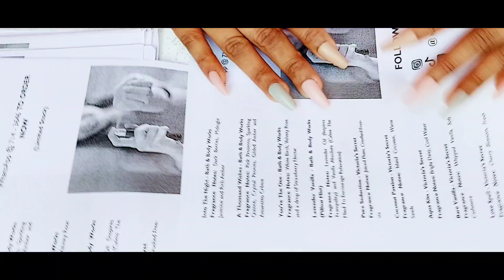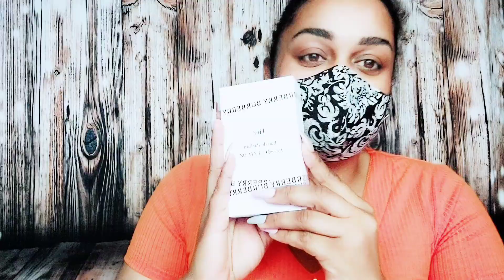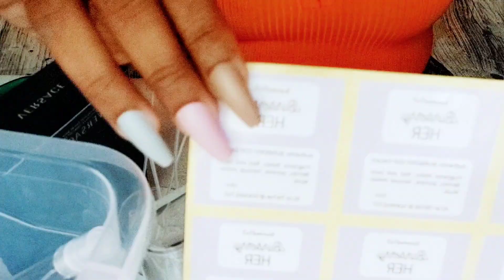asmr packing and restocking small business 2023 | decanting | ScentedTnT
Hey sis! Welcome to my very first video for this channel. Today we are preparing to restock perfume decants for January 2023! I'm super excited to show you how I prepare for restocking decants. 🥰